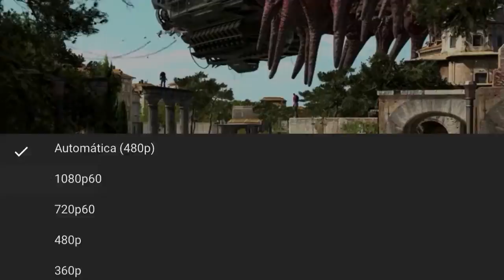TRAILER SERIOUS SAM 4 DEVOLVER DIGITAL 2020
Otros de los buenos juegos que se anunciaron en la DevolverDigital 2020 serious sam 4 muy bueno 🤩🤩🤩🤩